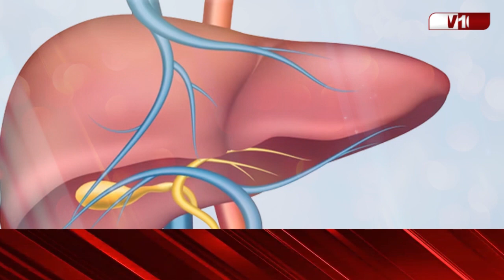लिवर रखना है हेल्दी, तो डाइट में शामिल करें ये चीजें | liver healthy | Tv100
Health Tips: Liver is an important part of our body, in which many types of problems start coming due to malfunction. In such a situation, it is important that you take good care of your liver. Liver removes the detox substances from our body and keeps the health healthy. If we call liver a powerhouse, then it will not be wrong either. But sometimes due to wrong eating, our liver gets damaged and many types of diseases start happening.

Health Tips: लिवर हमारे शरीर का अहम अंग हैं जिसमें खराबी आने पर कई प्रकार की दिक्कत आने लगती है। ऐसे में जरूरी है कि आप अपने लिवर का अच्छे से ख्याल रखें। लिवर हमारे शरीर से डिटॉक्स पदार्थों को बाहर करता है और सेहत को हेल्दी रखता है। अगर हम लिवर को पावरहाउस कहें तो ये भी गलत नहीं होगा। लेकिन कई बार गलत खानपान की वजह से हमारा लिवर खराब हो जाता है और कई तरह की बीमारियां होने लगती हैं।

► TV100 NEWS CHANNEL:

टीवी100 “Uttar Pradesh और Uttarakhand” का सर्वश्रेष्ठ हिंदी न्यूज चैनल है। टीवी100 न्यूज चैनल राजनीति, मनोरंजन, बॉलीवुड, व्यापार और खेल में नवीनतम समाचारों को शामिल करता है। TV00 न्यूज चैनल की लाइव खबरें एवं ब्रेकिंग न्यूज के लिए बने रहें।

TV100 is the best Hindi News Channel in "Uttar Pradesh and Uttarakhand". TV100 News Channel covers the latest news in Politics, Entertainment, Bollywood, Business, and Sports.

📎For further information WhatsApp on this number 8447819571